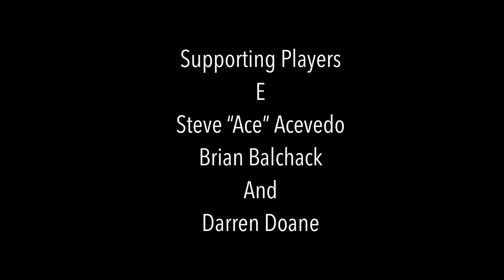Farside: Into The Studio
In 1997, Farside went into the studio to record their final album, THE MONROE DOCTRINE. Completed in 1999, THE MONROE DOCTRINE became a seminal record in the Farside canon, showcasing the eclectic nature of the band’s entire musical history. Shot inside For The Record studios where Farside recorded their other two full length records, ROCHAMBEAU and RIGGED, this documentary presents a fly on the wall account of the recording process as well as an intimate look at the dynamics of one of Orange County, CA’s most popular melodic punk bands making a record.

Many thanks to Popeye, Bob, Kevin, Chu, Jim Monroe, FOR THE RECORD, Jeff Caudill, and Revelation Records for being everything you’ve been to me and countless others.

There is also going to be a very limited edition (50 run) DVD of this title. More information coming soon.